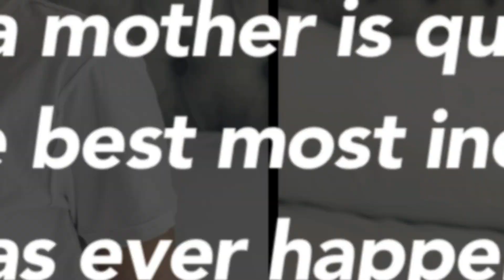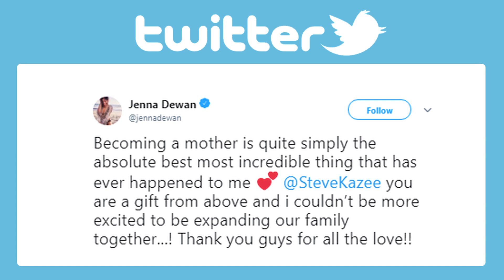Jenna Dewan’s Daughter Everly Already Preparing To Be A Big Sister!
Jenna Dewan is expecting a baby girl with boyfriend Steve Kazee. The Flirty dancing host’s first daughter Everly who she shares with ex-husband Channing Tatum, is too excited for her little sister! JennaDewan SteveKazee ChanningTatum ___________________________________________________________________________________________________